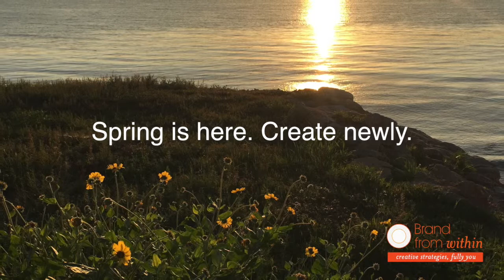How to Create Fearlessly Even When You're in a Funk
For more videos like this and tips on creating a Business and Brand that sets you free, c'mon over

Today I went over to a friend's house who is a fashion designer and artist.

Since I was writing this blog post on creativity, I thought it would be the perfect opportunity to ask her what she does to consistently keep creating.

I was expecting a response about a creativity ritual or a disciplined approach like waking up at 6am every day to do her artwork.

On the contrary, she said, It's because I had love.

At first it sounded too simple. She began to tell me how she lost ALL of the artwork. literally thousands of pieces in her home and gallery to the Northridge earthquake. She had to literally see it all turn into dust and broken glass.

At that moment, she told me, "I looked at all the rumble and a light glimmered above all her treasured artwork - they were the paper written love notes that had been hidden in the ceramic vases by her husband." That's when she realized that none of it really mattered, she could create again as long as she had love.

You don't need to be loved by another or in love with another to have this feeling inside you. The person that is waiting to be loved truly and deeply is you.

Read on to my blog post and video for is week on how to create fearlessly.

What would be possible if you consistently created fearlessly in peak form?

Regardless of outcomes, it’s an amazing feeling to feel in the flow of creativity. Being creative creates meaning.

Unfortunately, we often put off projects because we just aren’t in the mood.

Creatives often are emotional and moody.

I know I was. When I started Brand From Within, I created until it almost hurt. I didn't see much positive response and got critiqued, sometimes harshly.

I started feeling sad and stopped creating. I couldn’t shake the feeling so I literally had to work it out my body and take a mental time out.

Physical movement is the best solution for over thinkers because our body is our subconscious. This means we can circumvent how we consciously feel through our body. If you have creative projects that just don’t seem to get finished, check out the video below.

Why You Should Keep Creating and Sharing

I recently heard an interesting statistics from my marketing mentor Tea Silvestere that the majority of content is shared offline. This means in personal conversations with people shared one by one. Shared content includes your stories, advice and the encouragement that you give.

This means that you can’t measure the impact that you are making by website traffic, your list, or blog comments.

Never stop creating. Here’s a short video I did on how you can create even when you wake up on the wrong side of the bed.